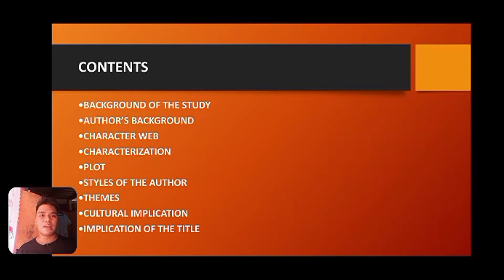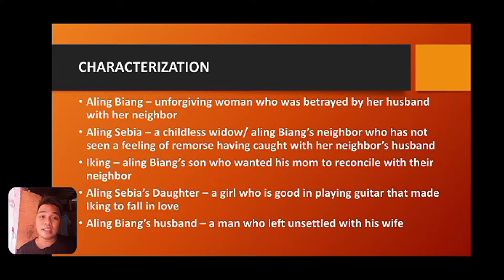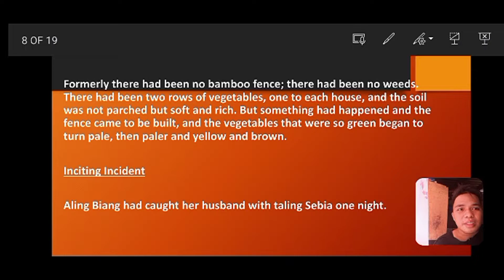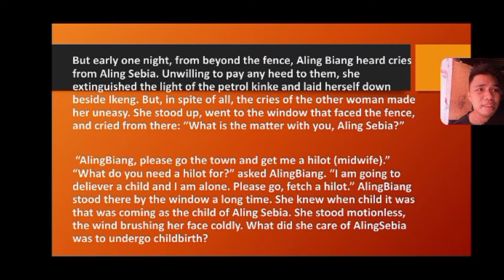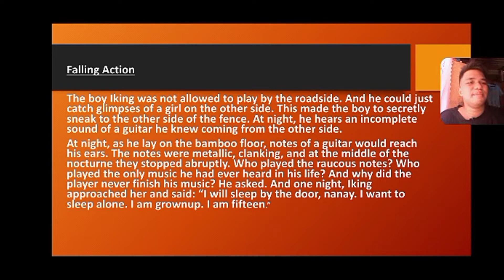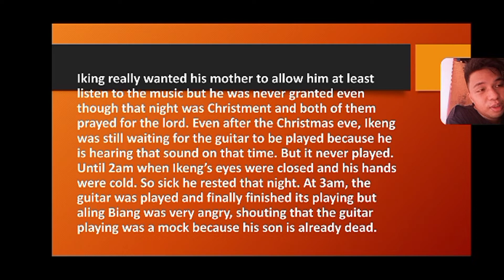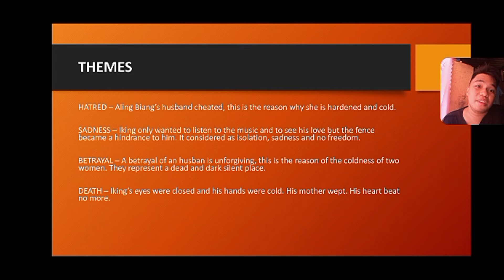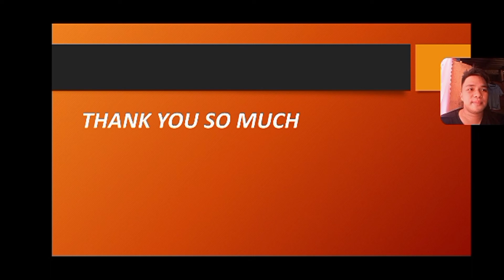THE FENCE BY JOSE GARCIA VILLA - A Short Story Analysis by Mark Dominique Tindugan